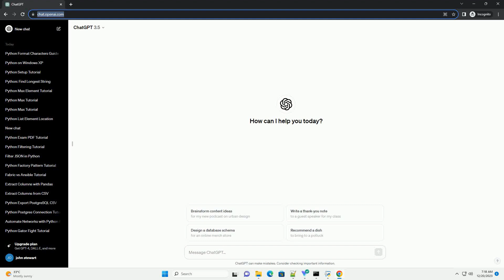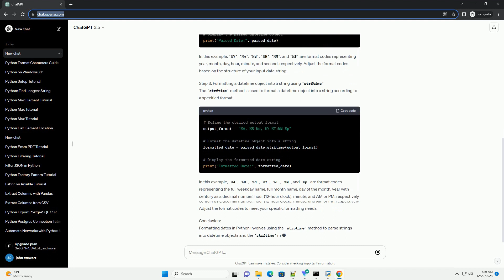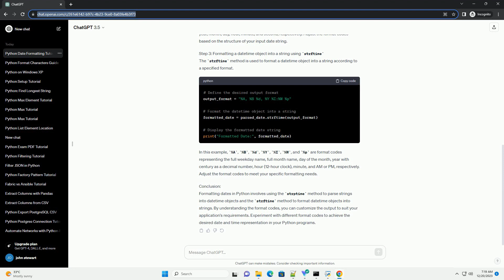python format date from string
Title: Formatting Dates in Python: A Comprehensive Tutorial with Code Examples
Introduction:
Formatting dates is a common task in programming, and Python provides a powerful and flexible datetime module to handle date and time operations. In this tutorial, we will explore how to format dates from strings using the strptime method to parse strings into datetime objects and the strftime method to format datetime objects into strings.
Step 1: Importing the datetime module
Start by importing the datetime module, which provides the necessary functions for working with dates and times.
Step 2: Parsing a string into a datetime object using strptime
The strptime method is used to parse a string representing a date and time according to a specified format.
In this example, %Y, %m, %d, %H, %M, and %S are format codes representing year, month, day, hour, minute, and second, respectively. Adjust the format codes based on the structure of your input date string.
Step 3: Formatting a datetime object into a string using strftime
The strftime method is used to format a datetime object into a string according to a specified format.
In this example, %A, %B, %d, %Y, %I, %M, and %p are format codes representing the full weekday name, full month name, day of the month, year with century as a decimal number, hour (12-hour clock), minute, and AM or PM, respectively. Adjust the format codes to meet your specific formatting needs.
Conclusion:
Formatting dates in Python involves using the strptime method to parse strings into datetime objects and the strftime method to format datetime objects into strings. By understanding the format codes, you can customize the output to suit your application's requirements. Experiment with different format codes to achieve the desired date and time representation in your Python programs.
ChatGPT